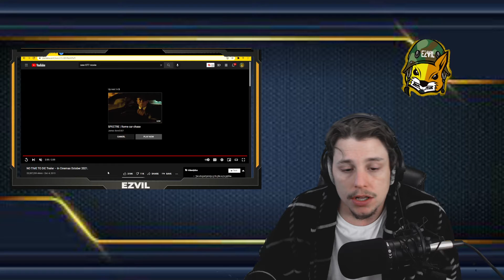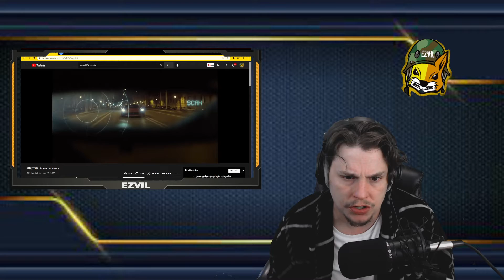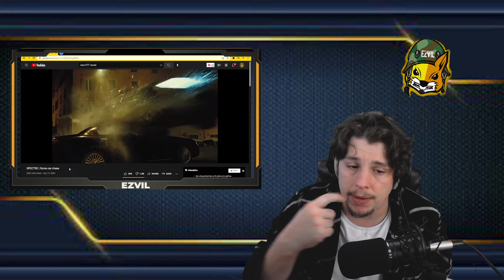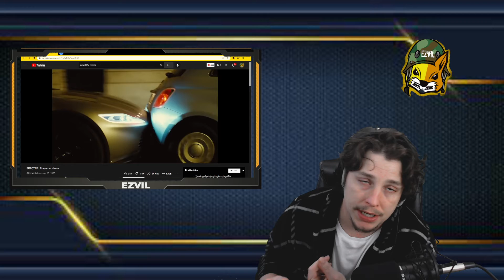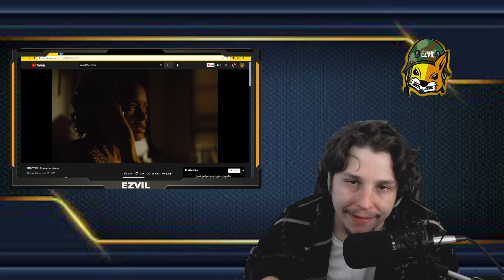No Time to Die 007 Review {EZ Review}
Spoiler Alert Talk about the movie and what i think you been told lol.I give it a 3 out of 5 let me know what you think about movie,and review in comments tthanks BE EZ.